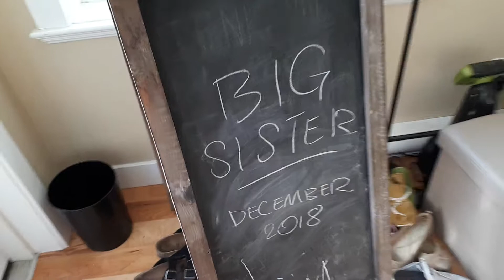Moments of Bliss